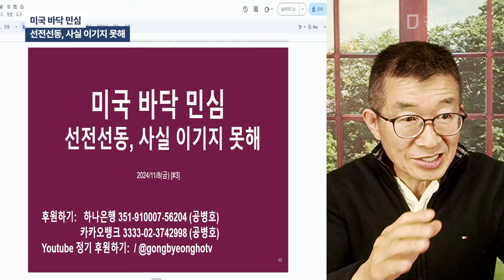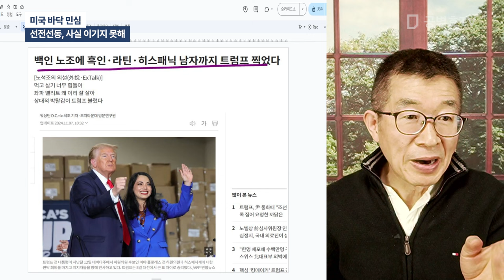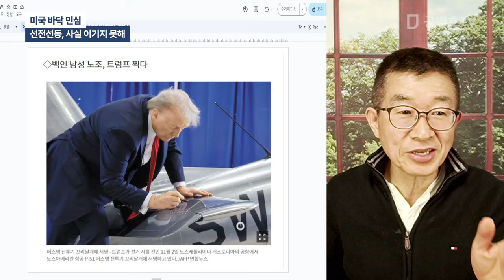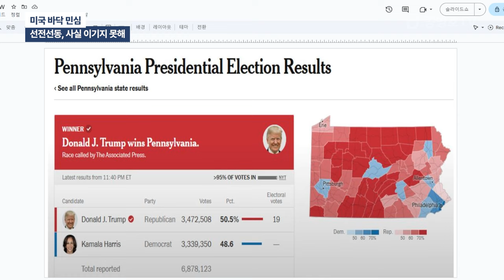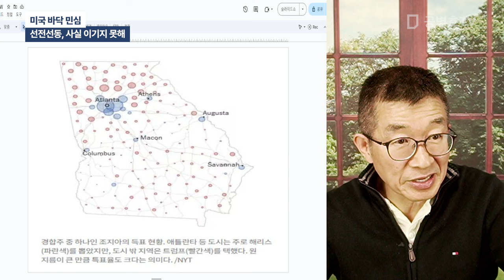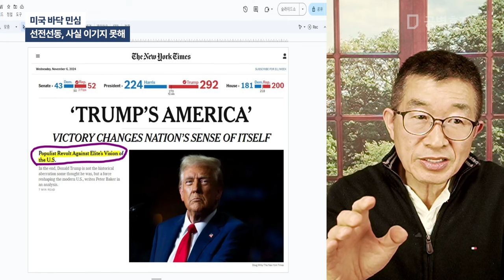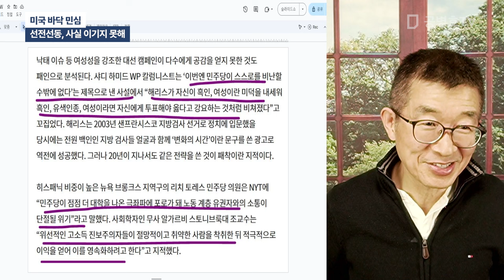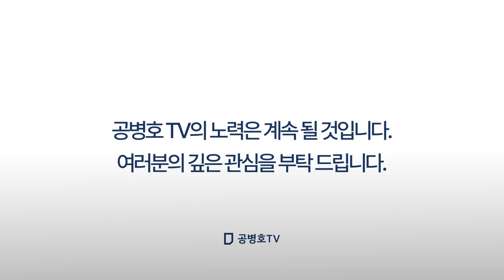미국 바닥 민심 / 선전선동, 사실 이기지 못해 [공병호TV]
Bitcoin : 3MTW849AkP2ftLeSK2teZHMmzLu7Z83s9U